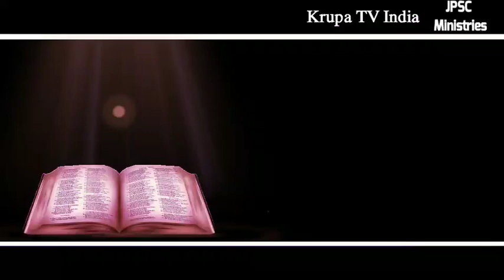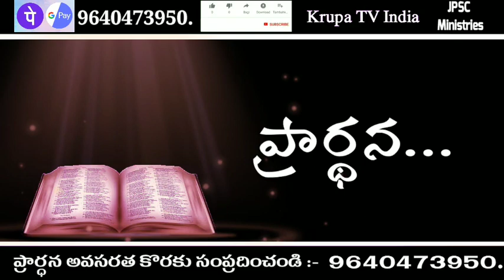Today God vpromise Telugu Christian messages Today God promise today God promise in Telu